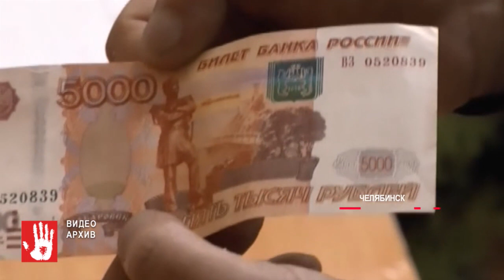Завершено расследование дела экс-замначальника отдела контроля оборота наркотиков